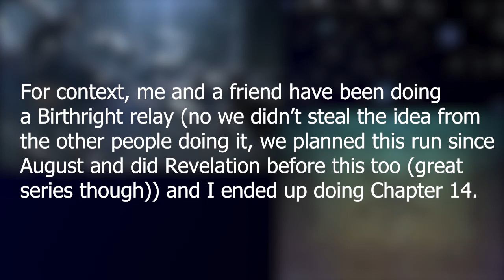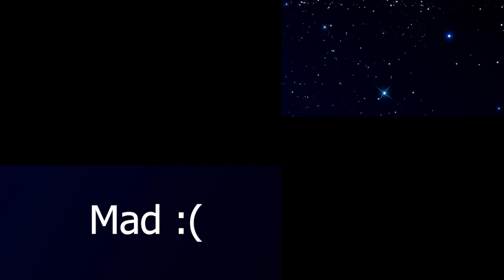I Am Not Good at Birthright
Me and my friend Salty (hence the Corrin named Blalty) have been doing a birthright relay much like how there's a current Conquest relay going on on other FE players channels (I'm sure you've seen it if you watch my videos) and I ended up doing chapter 14. (we didn't steal the idea I swear LOL here's when I did chapter 6